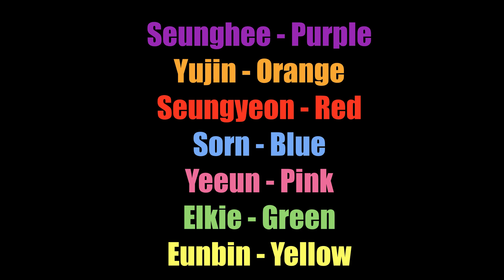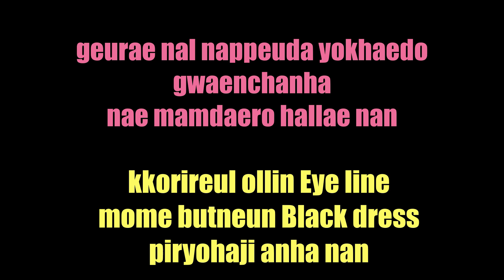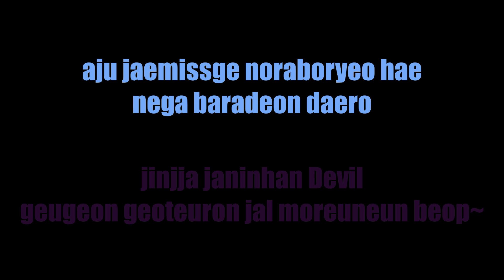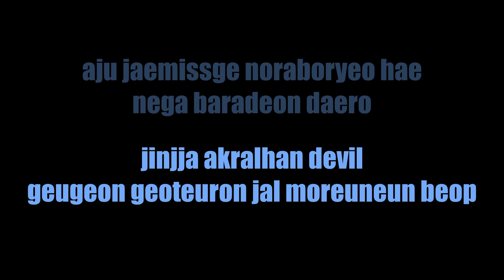CLC (씨엘씨) - Devil LYRICS (Color Coded) (Eng/Rom/Han/가사)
CLC (씨엘씨) - Devil  Color Coded Lyrics
KPOP
MUSIC
KOREA
LYRICS
MV
CCL
COLOR CODED
COLOUR CODED